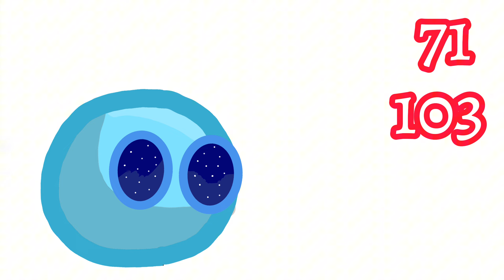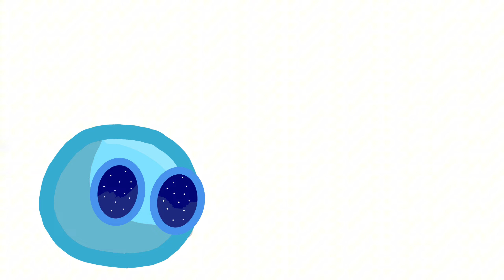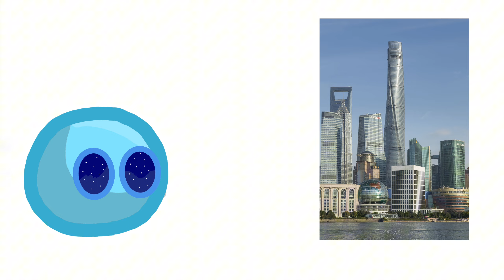¡Las 10 torres más grandes del Mundo![Mundo de Geografía].